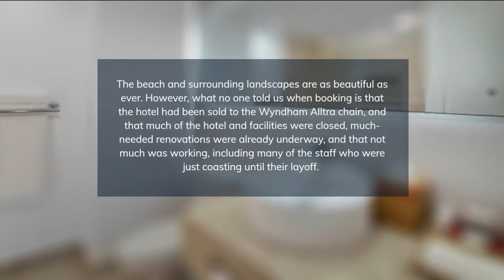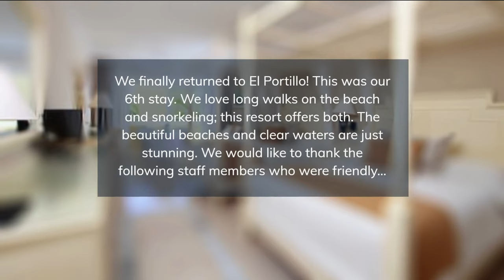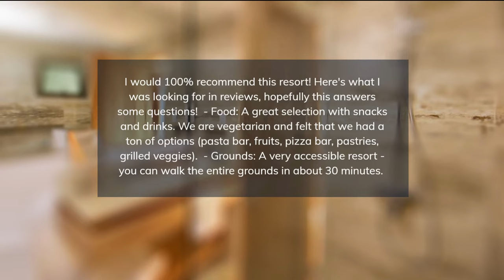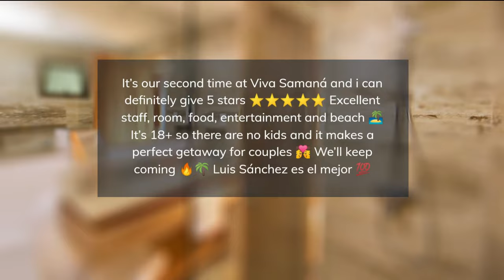TOP 5 BEST all-inclusive resorts in SAMANA, Dominican Republic [2023, PRICES, REVIEWS INCLUDED]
In this video, we listed the top 5 all-inclusive resorts in SAMANA, Dominican Republic. We made this list based on personal opinion and tried to list them based on their price, quality, location, and more.

Check the prices and availability:
Top 5. Bahia Principe Luxury Samana
Top 4. Wyndham Alltra Samana
Top 3. Bahia Principe Grand El Portillo
Top 2. Bahia Principe Grand Cayacoa
Top 1. Viva V Samana by Wyndham

Timeline
0:00 Intro
0:30 Top 5. Bahia Principe Luxury Samana
1:25 Top 4. Wyndham Alltra Samana
2:20 Top 3. Bahia Principe Grand El Portillo
3:15 Top 2. Bahia Principe Grand Cayacoa
4:10 Top 1. Viva V Samana by Wyndham